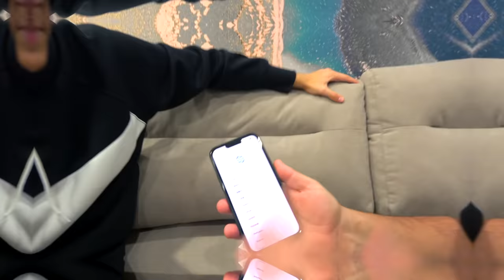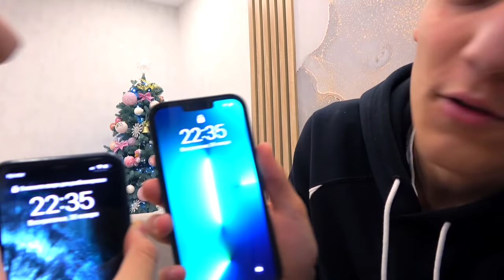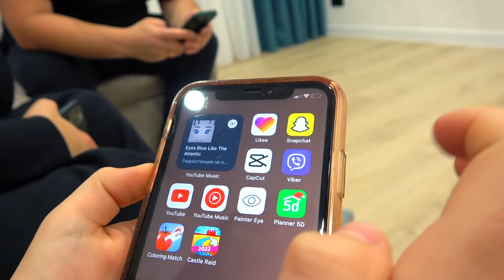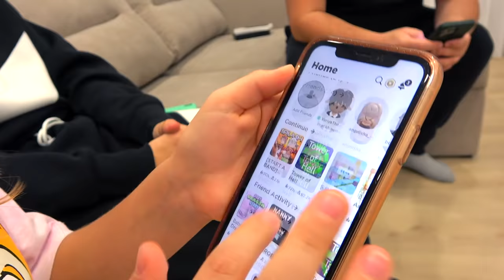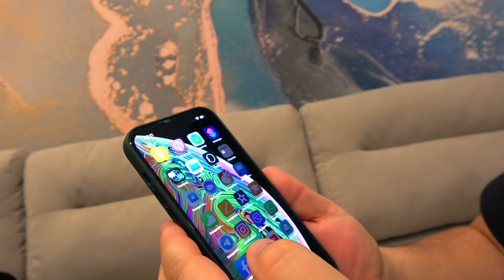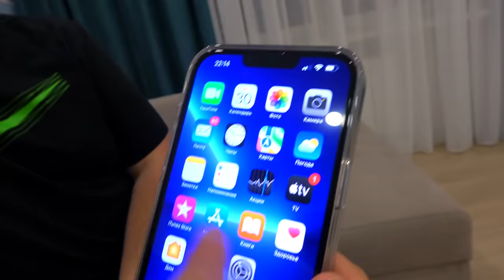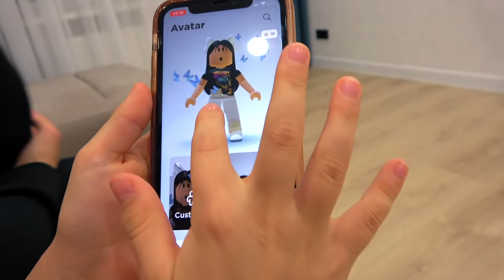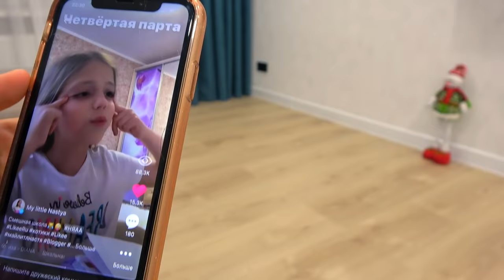ЧТО в моём ТЕЛЕФОНЕ Как Настя и Саша поделили новые iPhone 13 Pro Max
Как Настя и Саша поделили новые iPhone 13 Pro Max ЧТО в моём ТЕЛЕФОНЕ My little Nastya

Ставь пальчик вверх 👍
И обязательно пиши комментарии, я все читаю 👀